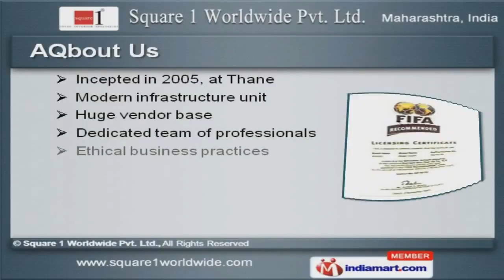Flooring & Decorative Paints by Square 1 Worldwide Pvt. Ltd., Thane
Welcome to Square 1 Worldwide Pvt. Ltd., Manufacturer & Exporter of Pergo Wooden Flooring & Wallpaper covering The company was incepted in 2005, at Thane. Novartis, Sandose & TOI are some of our esteemed clients and we are supported by Modern infrastructure unit Trained R& D wings, Competitive prices & Delivery within time frame make us the first choice of our clients. We offer a splendid range of Window Blinds, Wallpaper Covering & Pergo Wooden Flooring. Artificial Grass, Wooden Planks & Decorative Rooms Wallpapers offered by us are best in the industry amongst others. Along with that we offer Flotex Carpet & Wallpaper Coverings that are nothing but the best solution for all your needs. Our Domestic Extra & Engineering Wood Coverings are a class apart. We offer Flotex & Living Expressions that are widely acclaimed in the market. Public Extremes offered by us are well known for their durability.